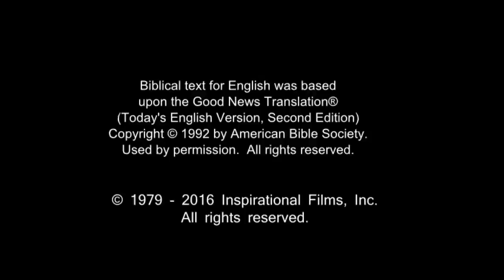Spanish, Latin American - Very Very Good News! ROMANOS! Romans 10 Verse 9 - Risen Jesus Saves!(26)